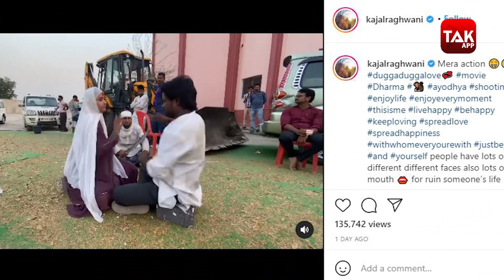Kajal Raghawani ने Dharma के सेट पर शख्स को मारा घूसा, Pawan सिंह के साथ आएंगी नजर | Bihar Tak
Kajal Raghawani ने Dharma के सेट पर शख्स को मारा घूसा, Pawan Singh के साथ आएंगी नजर